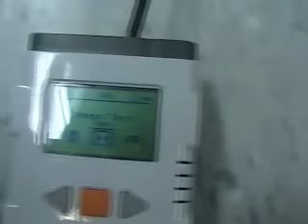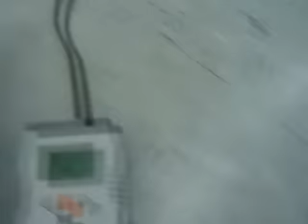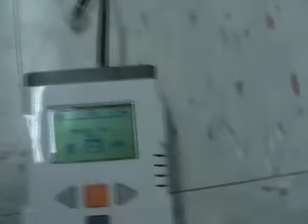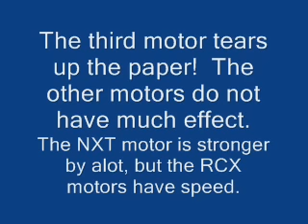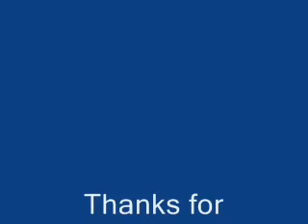NXT VS RCX Motors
A video demonstrating NXT and RCX motors.  Enjoy